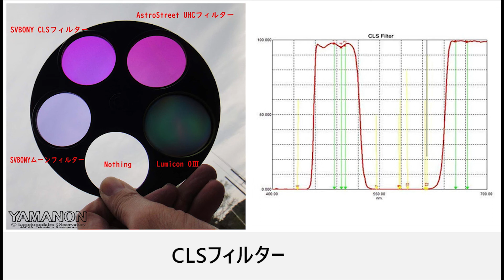SVBONY フィルターの総特集 ！クリスマスセール お買い得 ！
光害のある都市でも、星雲の輝線のみを選択的に透過するバンドパスフィルターを使えば天体写真を撮ることができます。
*各社天体望遠鏡、アイピースおよびカメラレンズに対応